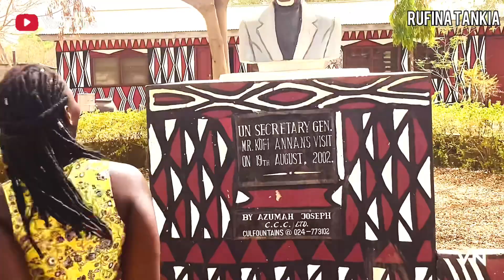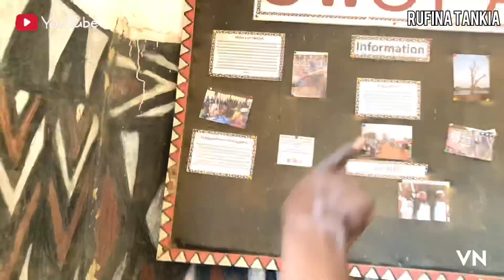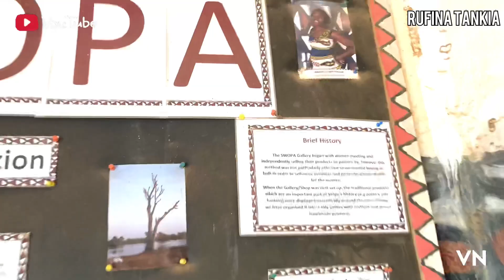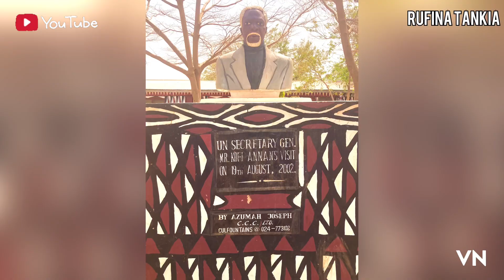Indigenous African Art, designs and culture / Sirigu Women Pottery and Art Centre in Ghana 🇬🇭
The Sirigu Women Pottery and Art Center is located in Sirigu town in the Upper East Region of Ghana. The center provides training on indigenous paints, clay works, weaving and canvas painting. They also render services for wall painting, designs and decorations for houses, hotels, offices, restaurants etc.
CONTACT the Center on:
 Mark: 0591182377